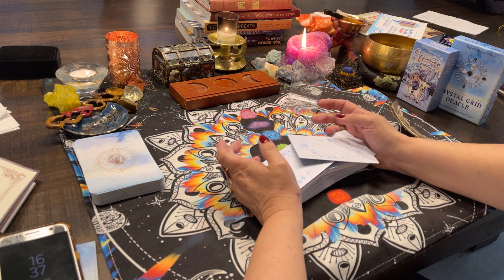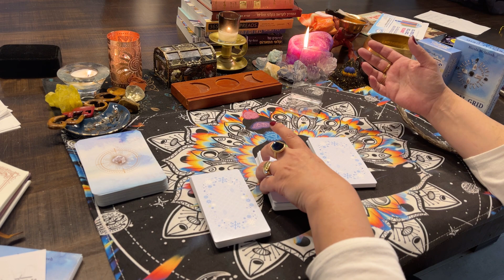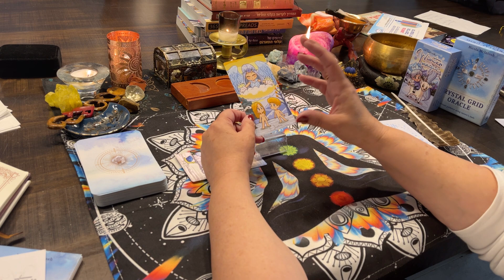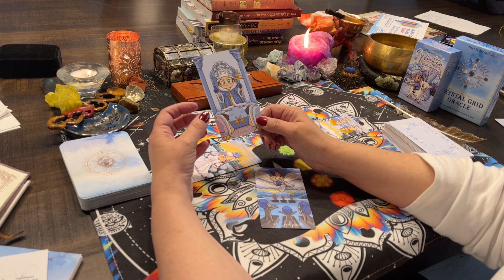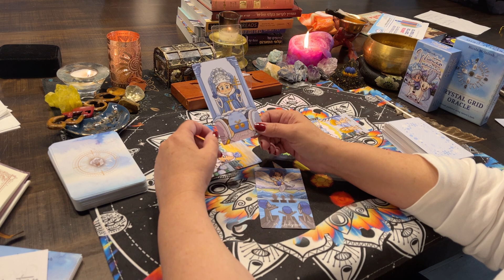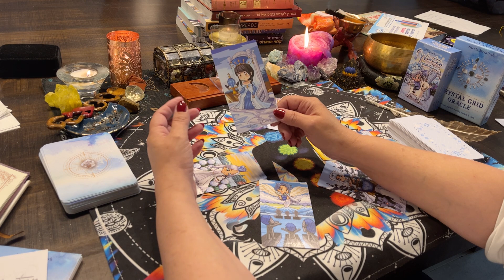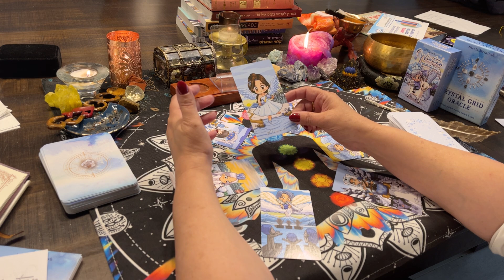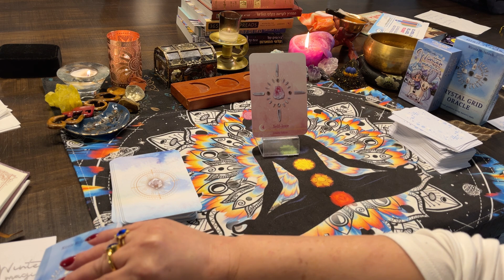Queen consort Camilla year ahead - 2023 yearly forecast.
Decks used:
WINTER MAGIC TAROT DECL
CRYSTAL GRID ORACLE

my GETTR account is:
find me on my NEW Instgram account:
tarot_corner_of_dew